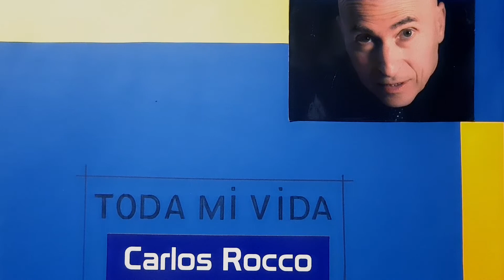TODA MI VIDA (tango) CARLOS ROCCO.